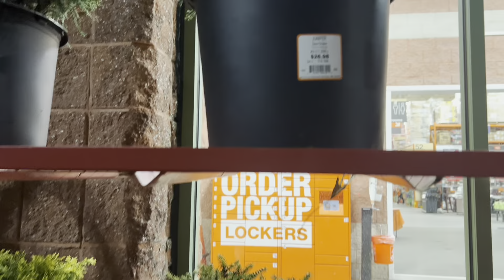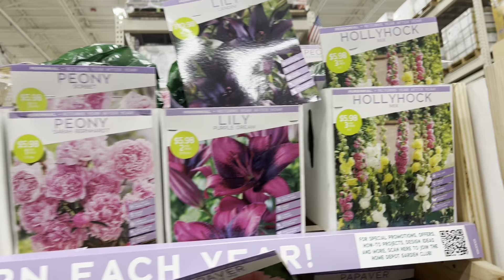$100’lık alışveriş |Her Yer Çiçek |Meyve Ağaçları Gelmiş🌞